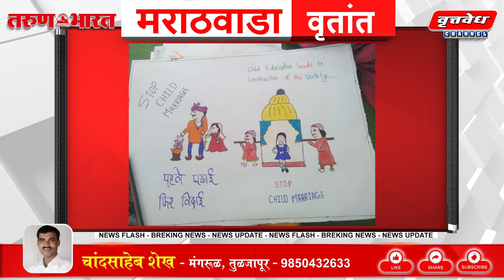स्वयंशिक्षण प्रयोग उस्मानाबाद व युनिसेफ महाराष्ट्र यांच्या संयुक्त विद्यमाने विविध जागृतीपर